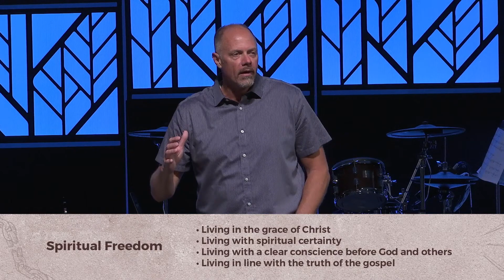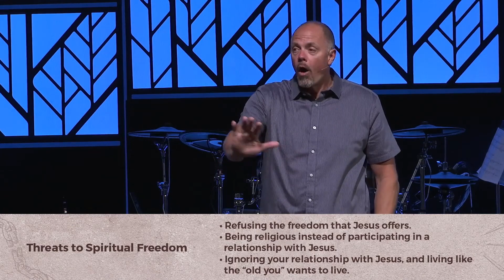Free From, Free To - Week 4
We're located in the NW Rochester area, and our church is made up of people just like you! From families to singles, residents at Mayo Clinic to stay at home moms - our church body is made up of vastly different people who share a common affinity: Jesus.

Online + Service In-Person Times:
Saturdays at 5:30pm  |  Sundays at 9am + 10:30am